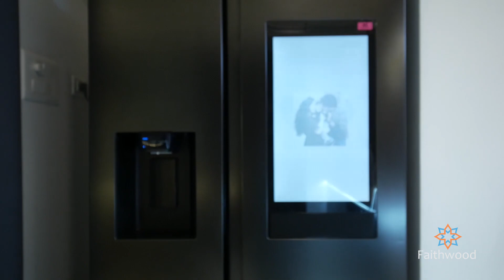Best Interior Designers in Manikonda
Project value: 26 Lakhs

Project Details:
1) Ceiling and electrical including lights
2) Modular Kitchen & wardrobes(Entire house wood work)
3)  Sofa
4) Wallpapers
5) Hardware: Hettich Soft close
6) Ply: Austin
7) Wooden flooring
8) Kids Bunker Bed

Faithwood is one of the best interior design firm in Hyderabad. we successfully completed many projects by completing all the aspects in best quality and well mannered manner. we have good team of professional interior designers and we are highly expertise in providing services to the customers. we are specialized in designing of various interior spaces and we are providing services to our customers in all areas of Hyderabad.

"Interiors designer's in Manikonda" : Our company has a professional team of  designers  who have years of experience in Interior Designing

0:00 Interior Design Ideas
0:12 Tv Unit Designs
1:07 Hall Design Indian Style
1:27 Modular Kitchen Designs
2:30 Puja Unit Design
2:45 Master Bedroom Design
3:40 Guest Bedroom Design
4:07 Children Bedroom Deign
4:59 Client Review about Faithwood
6:43 Best Interior Designers in Manikonda